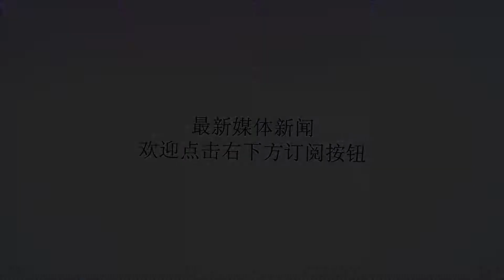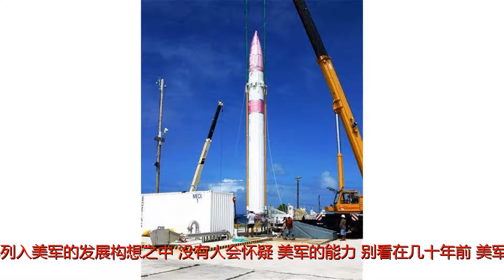被反舰弹道导弹给刺激到了吗？美军也试图投入重金打造同款装备了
谢谢！美国航母战斗群一直为其作战的主力，自然也成了对手的眼中钉，于是各类反航母装备及战术应需而生，尤其是反舰弹道导弹的出现，让美军相当头痛，更重要的是，情况一再恶化，连伊朗都造出反舰弹道导弹，俄军更有多个伊斯坎德尔导弹旅，刚刚公开的俄制匕首导弹。反舰弹道导弹攻击航母这让美军相当不满意，认为自已受不公平的限制，原来由于条约相当方面的限制，美军近程与中程的弹道导弹武器，于是叫喊打算造战术导弹反击对手，也许是被别人的反舰弹道导弹给刺激到吗了？试图投入重金发展自已的反舰弹道导弹，也要拥有同款装备了。美军以前的弹道导弹这个想法在2017年也许只是一个口头表示，如今要更为旧具体一点，已列入美军的发展构想之中，没有人会怀疑，美军的能力。别看在几十年前，美军已按条约拆毁了所有的中近程弹道导弹，也把许多相关的设施及设备拆掉了，但是美国依然了一些相关的技术储备，并以研发靶弹等方式，继续发展了一些技术。反导拦截弹具备发展为弹道导弹的潜力如此赶也许可以称为：以牙还牙？别人有的，我也有，绝对不能缺了，但是真要动手的话，估计只能让大家笑而不语了，美军完全有条件发展的，为什么却有人笑而不语？很简单：美军没钱赶这事了。美国研发能力确实没问题，但是大规模列装它的可能性却等于零，主要原因：无法承受相关的成本。这意味着，美国需要恢复一大堆的硬件及软件条件，研发可不是免费的，许多技术问题可不是说解决就解决的，仅一个机动发射平台就足够让人头痛的，这个技术对美国尚属于弱项。美军目前的战术导弹建立相关的研发与生产体系，绝对不是一个小钱，没几十亿美元不好意思说的，至于生产出来，一枚导弹不得上千万元美元，普通的空对地导弹都上百万了，弹道导弹能更便宜吗？又不能列装一枚一二枚的，再建立相关的配套体系，建立作战指挥体系等，不说花多少钱，就是相关人员的征招与培训都是大问题，最后归结起来：有钱吗？美国军费确实不少，但尚没达可以随便花的水平，想玩这样的大投资依然相当困难，既便如此，那么别人笑一笑有什么呢？